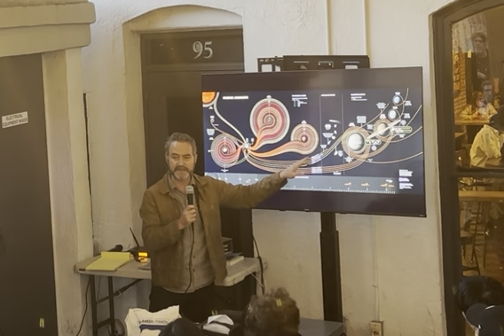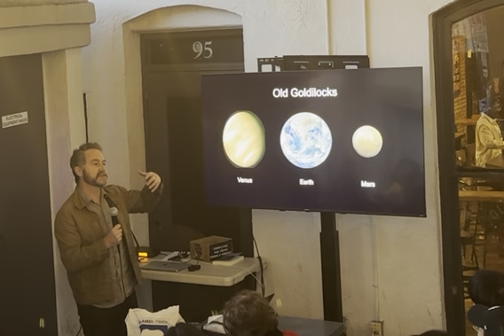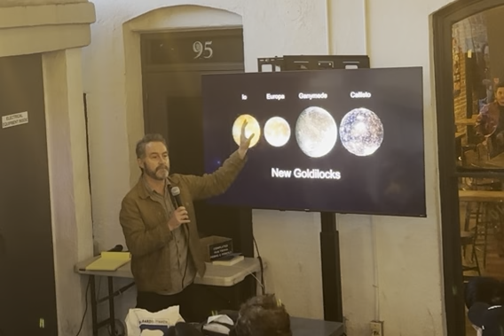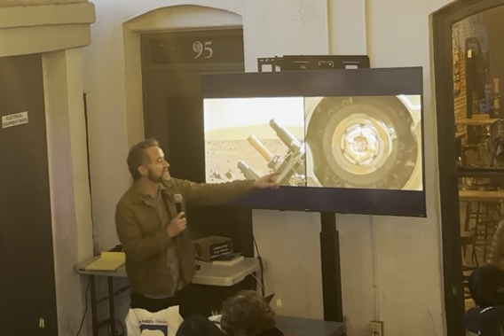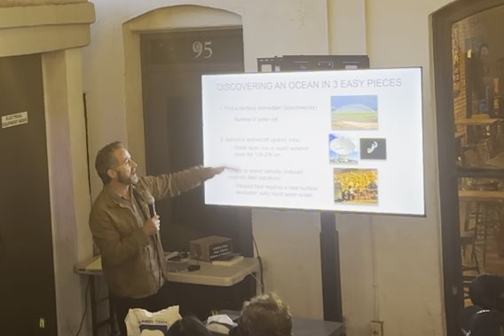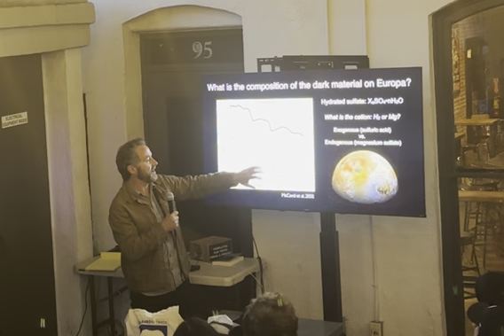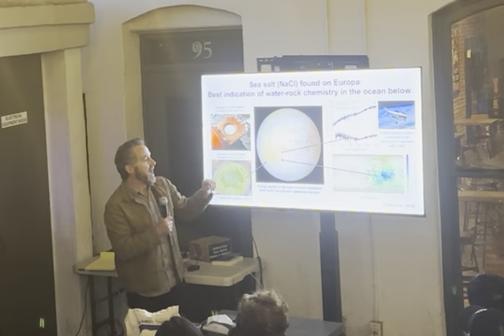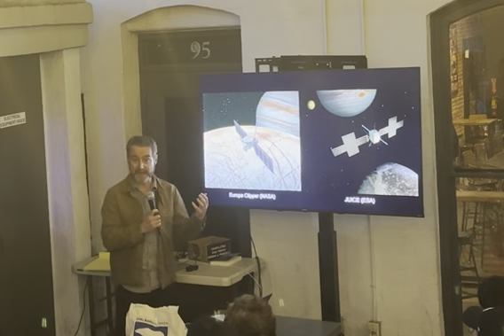Alien Oceans and the Search for Life in Space - Kevin Hand - 05/20/2024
What are the required conditions for life beyond our Earth? Could life exist under the icy surfaces of Europa and Enceladus elsewhere in the Solar System or beyond? Join us to learn about NASA's search for extraterrestrial life.  NASA JPL Planetary Scientist Dr. Kevin Hand describes the state of the art in astrobiology at our Astronomy on Tap event hosted at the Dog Haus Biergarten.  Join us for a night of astronomy, drinks, and pub trivia! Timestamps below:

00:00 Introduction
1:10 Alien Oceans Presentation
28:19 Q&A for Alien Oceans Presentation
28:55 "What type of life should we look for?"
30:25 "What type of multicellular life could exist on icy moons?"

Astronomy on Tap is a global phenomenon where professional scientists give informal science talks in local bars with accompanying pub trivia and interactions with the public.  The Los Angeles chapter of Astronomy on Tap is very active, with monthly events at the Dog Haus Biergarten in Pasadena.  This recording is a bit noisy due to the logistics of operating a camera in a crowded bar, but it sufficiently captures the enthusiastic energy of the few hundred attendees each month.  Join us for a future Astronomy on Tap night--free and open to all, no reservations necessary